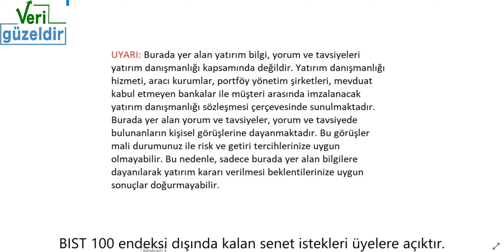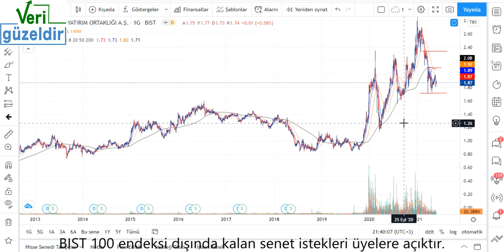ISGYO Teknik Analiz İş GYO Hisse Yorumu 31 Mayıs 21